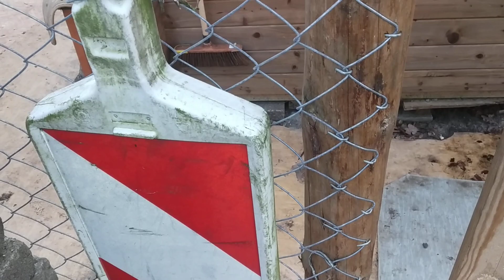BOCIANÓWKA - uprzątnąłem PCV i uporządkowałem kawałki płyt chodnikowych : 20.03.2020/17:23